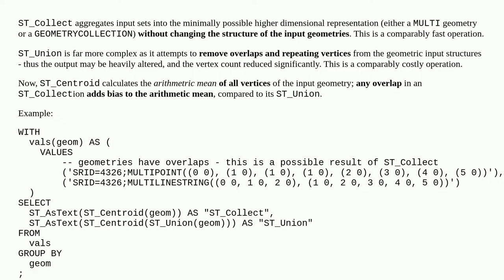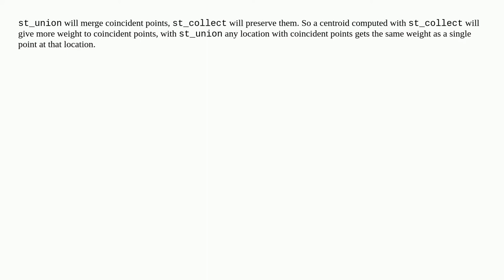using st_collect vs st_union to calculate centroids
A special thanks goes out to the community